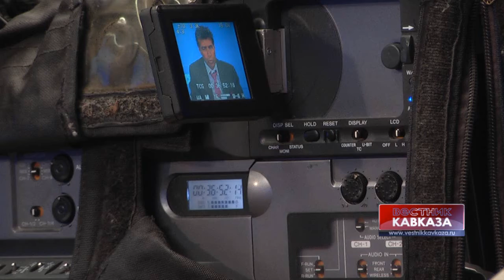Посол Туниса: "Терроризм распространяется в разных уголках мира"